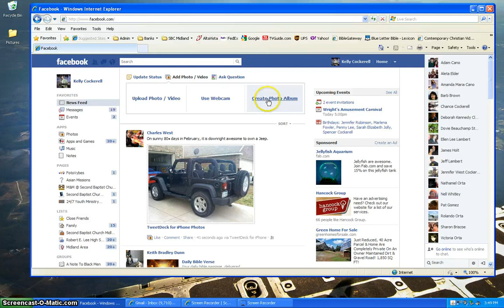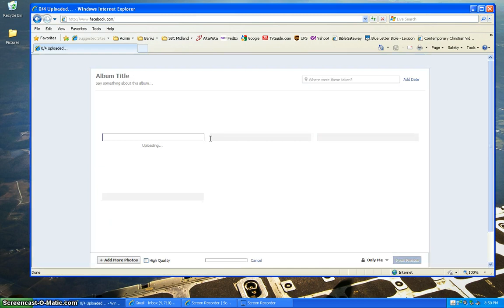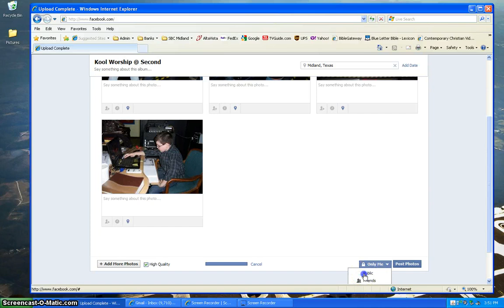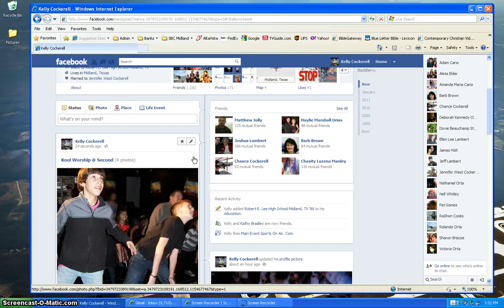How to Quickly Upload Photos to Facebook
In this video I show how to quickly upload photos to facebook. If this is helpful please click the like button below.